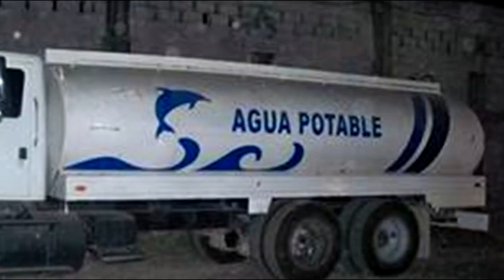BREVES POLICÍACAS: 19 DICIEMBRE 2014 (ASESINAN A TIANGUISTA EN LA COL. INSURGENTES)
Asesinan de un balazo a tianguista en la, Col. Insurgentes / Privan de la vida a 2 hombres en la comunidad de Mandinga en Cortazar / Pierde la vida pareja al accidentarse en su automóvil / Asegura la PGR 42 mil litros de hidrocarburo en SAn Miguel de Allende y San Luis de la Paz